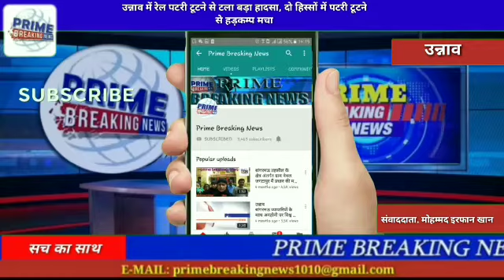उन्नाव में रेल पटरी टूटने से टला बड़ा हादसा, दो हिस्सों में पटरी टूटने से हड़कम्प मचा